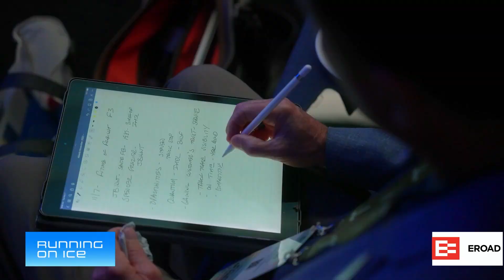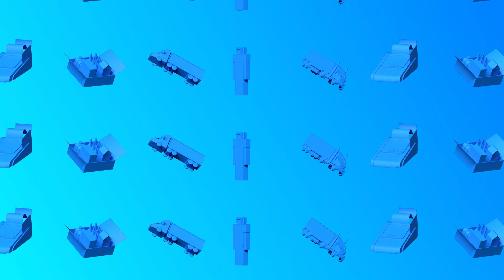AmGreen: Solar Powered Reefer Trucks on FreightWaves Now Community Spotlight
This episode of FreightWaves Now Community Spotlight dives into the world of solar powered trucks with Robert Kalish, CEO and co-founder of AmGreen! Kaylee Nix and Mary O'Connell discuss:
Why solar power is a perfect fit for reefer trailers
Overcoming hesitancy and risk associated with new technology
How solar power eliminates idling concerns and fuel costs
The positive impact on warehouse workers and the environment
Find Running on Ice wherever you listen to podcasts or watch on YouTube
Don't miss the Future Freight Festival (F3) in Chattanooga, Tennessee!